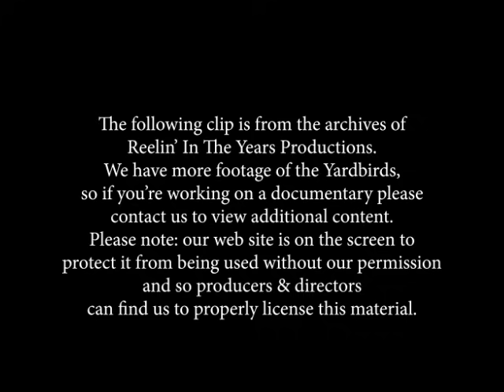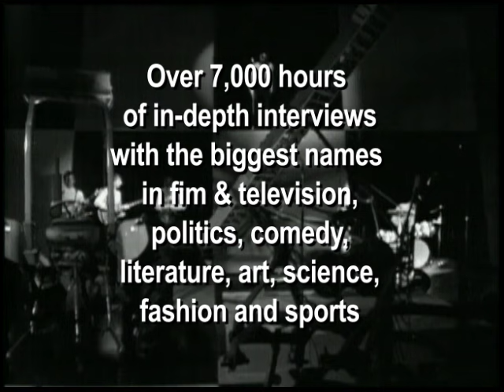The Yardbirds with Eric Clapton- "Louise/I Wish You Would" Live 1964 [Reelin' In The Years Archives]